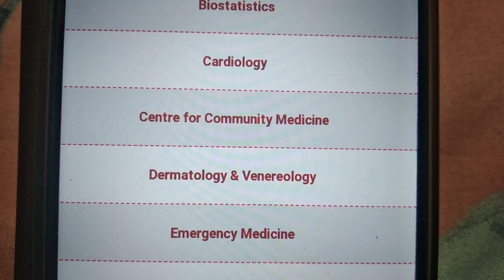AIIMS NEW DELHI DEPARTMENTS